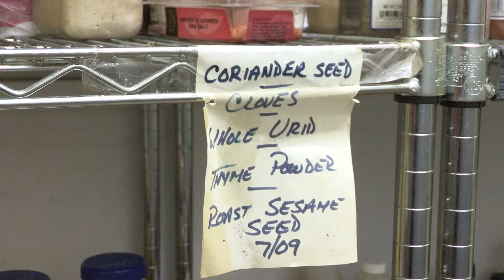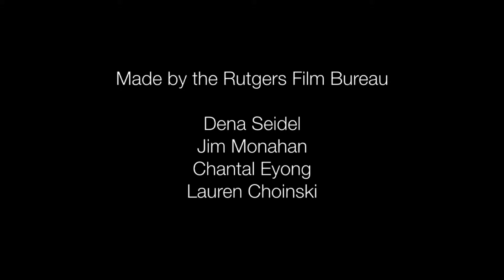Generation at Risk